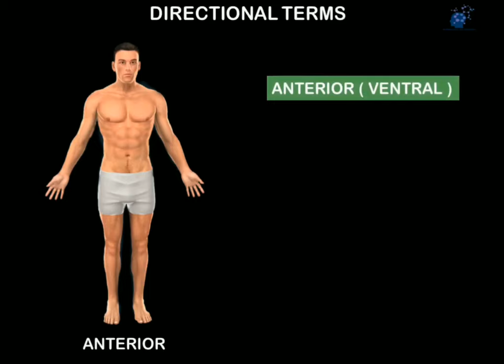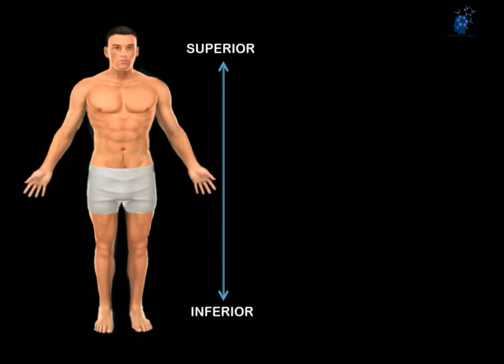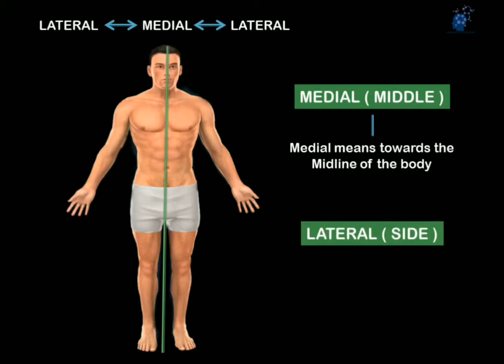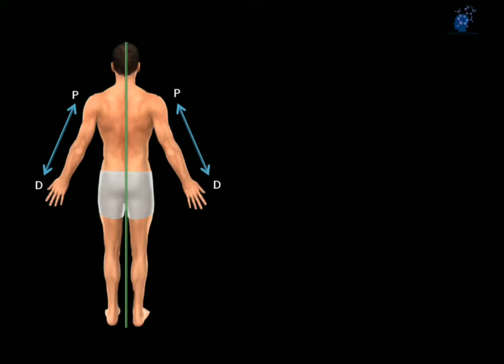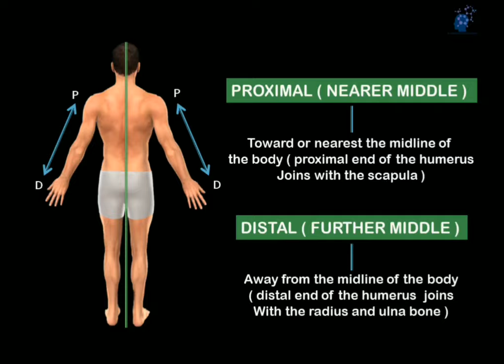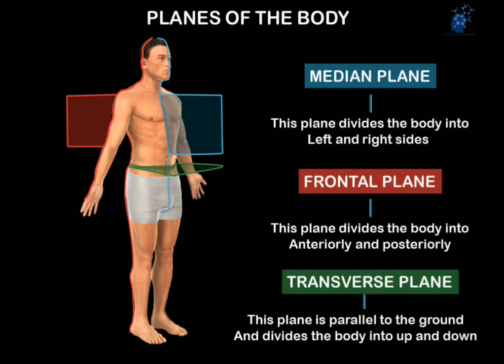Anatomical Position And Directional Terms In Hindi | Anatomical Planes | Anatomy - 3D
It's a comprehensive online learning platform for everyone looking to learn about the wonderful world of Anatomy.

ABOUT VIDEO :
In this video, I have discussed the anatomical position and directional terms in Hindi. here you can learn anterior, posterior, medial, lateral, proximal, distal, superior, inferior, and different planes of the body - sagittal plane, coronal plane, frontal plane, transverse plane, etc.  I'm assuring you that this is the only video that can help you in every aspect so must watch this video with 3D animation.